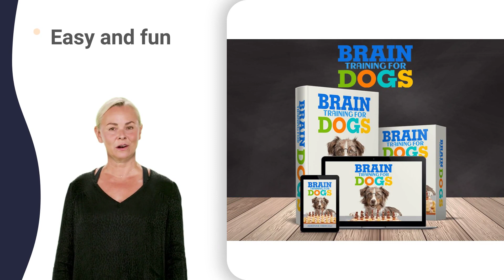anxiety puppy music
cure for barking dog in yard,
teaching a dog how to sit,
teaching a dog not to jump,
how to train a puppy biting,
how to train a puppy german,
how to train a puppy husky,
how to train a puppy movie,
how to train a puppy pug,
teaching a puppy not to jump,
train a dog with a bell,
stop my puppy from nipping,
dog not barking in tamil,
separation anxiety in dogs,
my dog barks all the time,
my dog barks when left alone,
stop puppy biting and nipping,
how to stop dogs from chewing fabric,
training dog not to bite funny,
how to stop puppy biting hands,
how to stop puppy from biting ankles,
crate training a puppy at night crying,
crate training a puppy while at work,
crate training a puppy will atherton,
stop puppy from biting pant legs,
how to stop dog barking at window,
training puppies to come when called,
anti bark collar for older dogs,
anti bark collar separation anxiety,
dog bark collar battery replacement,
house training a jack russell puppy,
house training a puppy with pads,
toilet training a puppy in kannada,
how to stop puppy biting slippers,
stop puppy biting my other dog,
training a dog for emotional support,
training a puppy in a playpen,
training a puppy not to whine,
how to stop dog chewing problems,
how to stop puppies biting everything,
how to stop puppy biting cables,
how to stop puppy biting fingers,
how to stop puppy biting sleeves,
how to stop puppy biting tail,
how to stop puppy biting walls,
potty training puppy to go outside,
crate training a puppy for bedtime,
crate training a puppy stonnie dennis,
potty training a puppy at night,
stop your dog from play biting,
stop dog barking device long range,
stop dog barking when leaving house,
stop your dog barking at strangers,
how to stop lab puppy barking,
how to make puppy stop barking,
puppy training 8 weeks old mccann,
bousnic dog shock collar with remote,
dog care shock collar not working,
how to get my dog to stop barking at me,
stop dogs from barking at neighbors,
how to get puppy to stop biting pants,
dog training videos for puppies,
stop dog from biting when excited,
how to stop puppy chewing baseboards,
how to stop puppy chewing on carpet,
how to stop my dog from biting himself,
premium bark control collar user manual,
stop dog from barking at visitors,
potty training puppy to ring bell,
potty training puppy with puppy pads,
puppy training at night with crate,
puppy training tips with cesar millan,
how to stop puppy chewing clothes,
how to stop puppy eating soil,
puppy biting everything 5 years old,
stop a dog from chewing stuff,
training cattle dogs not to bite,
my puppy bites and chews everything,
my rottweiler puppy keeps biting me,
train labrador puppy not to bite,
how to train dog not to bite ankles,
get my puppy to stop biting me,
how to keep puppy from biting clothes,
puppy training biting 3 months old,
how to stop dog biting malayalam,
train my puppy to stop biting,
my puppy bites me while playing,
stop puppy eating poop at night,
stop puppy eating poop home remedy,
dog nipping when putting on harness,
my puppy keeps biting my hands,
how to get dog to stop biting you,
get dog to stop barking at neighbors,
get dog to stop barking for attention,
how to keep dogs from chewing on wires,
dog barks at everything out the window,
stop dog jumping on other dogs,
dog barking training devices,
stop dogs barking on walks,
dog barking at night in heat,
my dog barks when i leave,
stop dog barking at the door,
how to stop dog eating soil,
training hunting lab puppies,
how to make dog stop biting,
why do dogs bite their tail,
how to get a dog stop biting,
do puppy bites have rabies,
dog won't stop barking at tv,
dog not stop barking part 2,
how to stop barking in dogs,
how to teach a dog no biting,
how can i stop puppy biting,
getting a dog with a cat,
getting a puppy in sims 4,
training a dog at 8 months,
training a dog in a crate,
how to keep a dog occupied,
how to keep dog kennel clean,
how to stop a dog escaping,
teach your puppy to lay down,
teach a dog to play fetch,
stop a dog barking at you,
how to tame a dog in gta 5,
stop a puppy pulling on lead,
stop a dog barking at noises,
train a dog to play dead,
train a dog with a clicker,
stop a dog from running off,
how to stop dogs biting,
teach your dog how to shake,
100 tricks to teach your dog,
dog barking to say stop,
dog anti bark frequency,
teaching a puppy leave it,